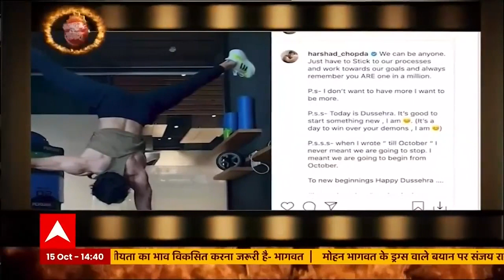Catch a glimpse of Harshad Chopda's Dusshera post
Harshad Chopda is known for his portrayal of Cadet Ali Baig in Left Right Left, Prem Juneja in Kis Desh Mein Hai Meraa Dil, Anurag Ganguly in Tere Liye and Aditya Hooda in Bepannah. Watch Saas Bahu aur Saazish (SBS) on ABP News daily at 2:30 PM to know what's happening in Indian television and bollywood industry with Aditi Arora Sawant. Presenting you the latest updates and daily dose of entertainment in the form of star cast interviews, gossips, updates of reality shows, behind the scenes, twist in serials. Join the non stop entertainment with Saas Bahu aur Saazish for all the juicy news.